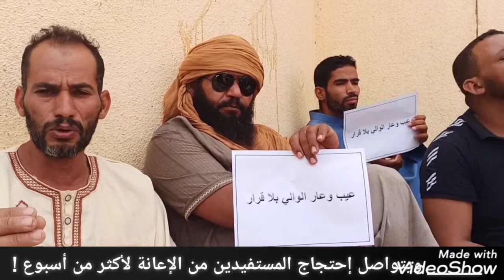تواصل إحتجاج المستفيدين من إعانة السكن الريفي